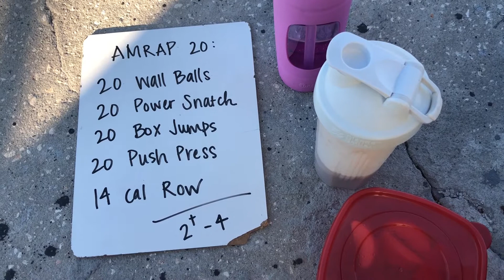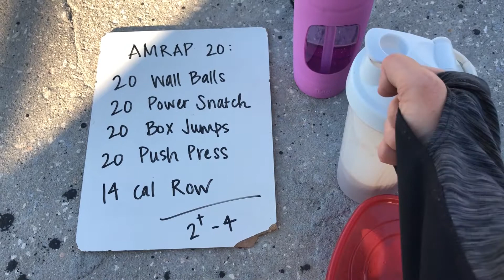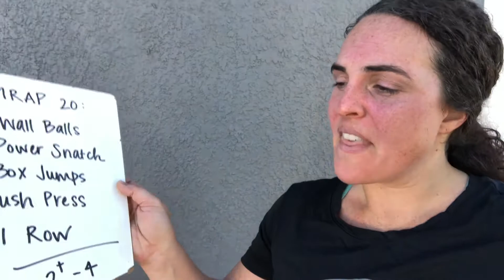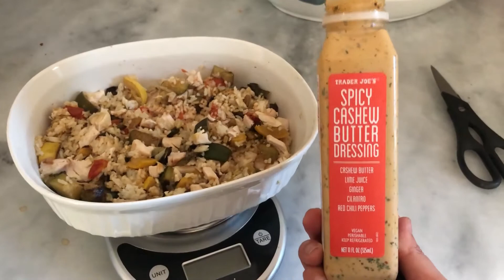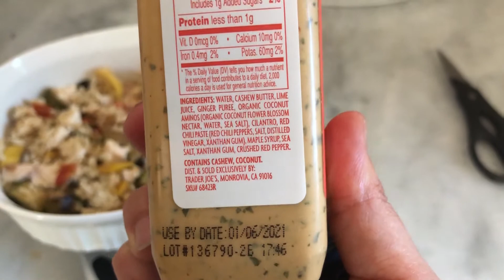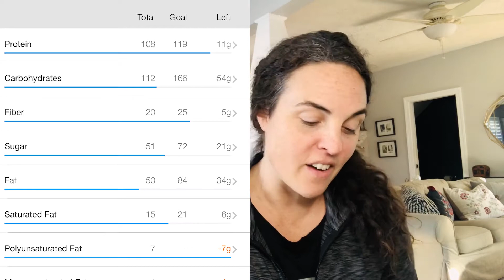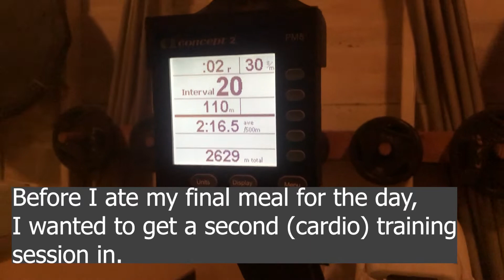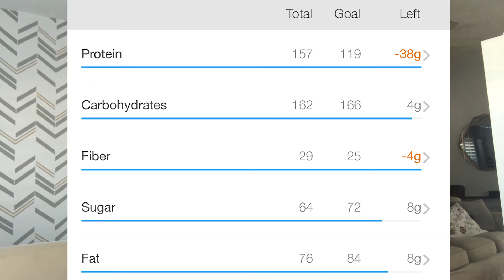MEGHAN MONDAY – EPISODE 9: Mini Cut Update | Training for a CrossFit Competition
Welcome to "Meghan Mondays" – the weekly series chronicling my own personal journey with body confidence and fat loss (yes, they're both possible simultaneously — you can have goals and love and accept yourself all at the same time)!

You’ll get my free guide on fat loss as a thank-you gift and a more intimate introduction to how I teach.

NEW COURSE LAUNCHING EARLY 2021!
3 main pillars: Food Freedom – Function – Form

PREVIOUS MEGHAN MONDAY EPISODES:

**MEGHAN MONDAY - EPISODE 1: My Journey with Body Confidence and Fat Loss + My Current Fitness Goals
**MEGHAN MONDAY – EPISODE 8: Mini Cut | Why a Short-Term Calorie Deficit Might Be the Way to Go

ABOUT ME:
I am a certified functional Nutritional Therapy Practitioner and fitness coach, and I plan to be in the best shape of my life when I turn 40 in July 2021! Would love for you to follow along. I'll show you what I'm eating along the way, how I'm training, how my body is responding, and how I make everything work with feeding a husband and two kiddos and running a business at the same time. The article that started this series was published on Iridescent Women, and you can read that post